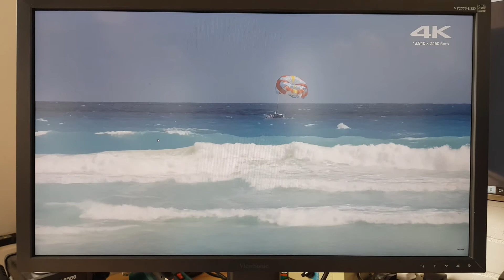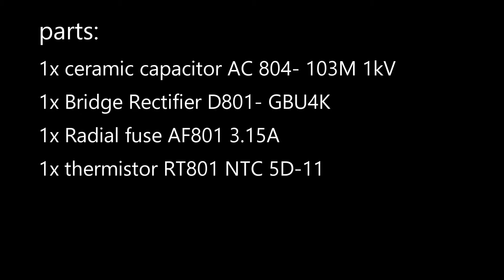viewsonic vp2770 fixing after power surge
viewsonic vp2770-LED fixing after power surge